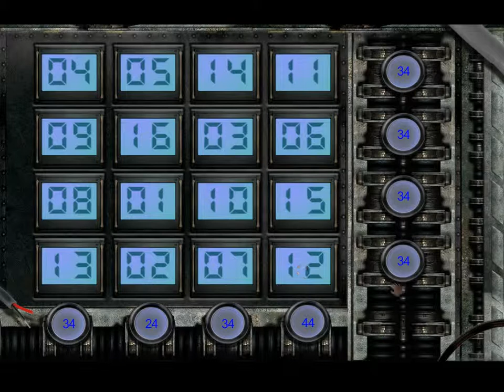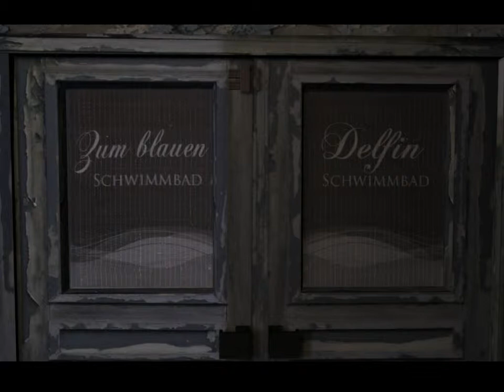Baron Wittard [Walkthrough] WIN7 ➢Deutsch # 03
Baron Wittard- Das dunkle Geheimnis von Utopia Walkthrough

- unkommentiert

Publisher: Iceberg Interactive / Koch Media
Entwickler: Wax Lyrical Games
Engine: Spieleeigene Engine, unbekannt (wurde nur für dieses Spiel entwickelt)
Release: 2011
Genre: Mystery Point & Click
Plattform: Windows 7
Sprache: Deutsch

Viel Spaß!!

Steam: S_Rapid
XBOX: DoomLady89
Playstation: ShooterBraut89